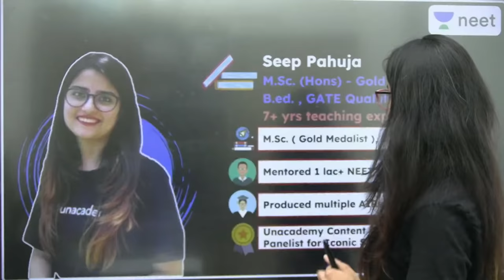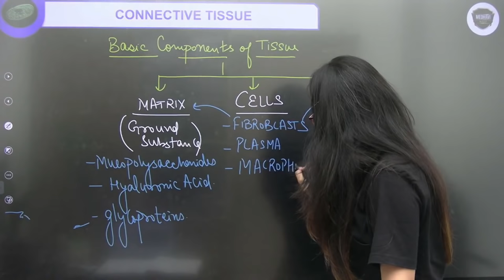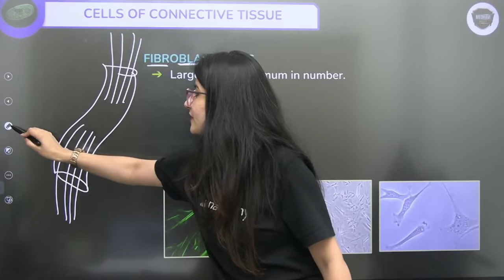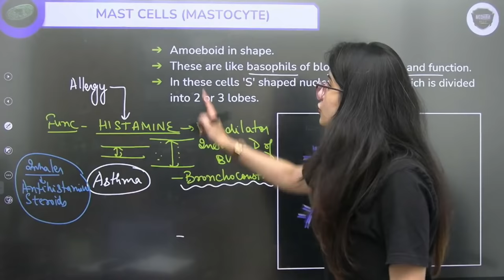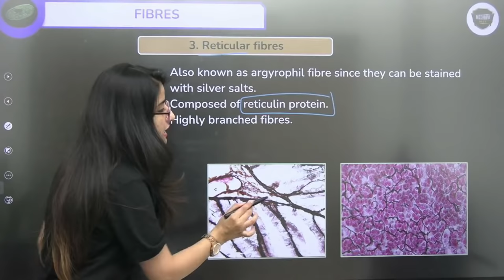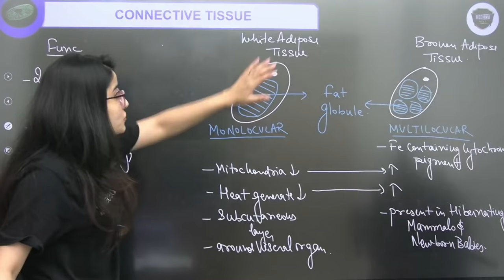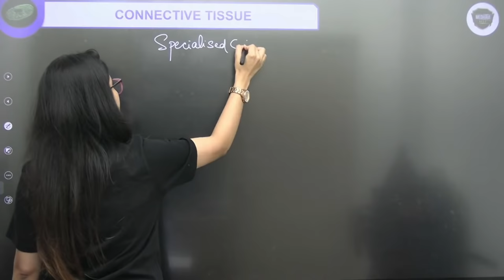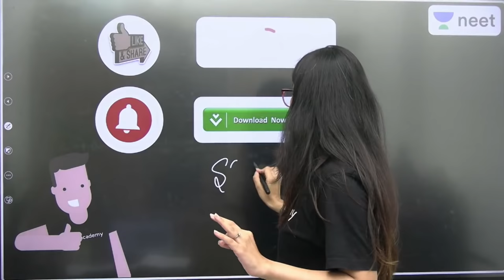Animal Tissues | Connective Tissue - 1 | L2 | NEET 2022/23 | Seep Pahuja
Use Code: SEEPLIVE In this session, Seep Pahuja will be discussing Connective Tissue from Animal Tissues for NEET Biology. Watch the entire video to learn more tips and strategies which will help you crack NEET 2022/23. Let’s Crack It!

Unacademy Subscription Benefits:
1. Learn from your favourite Educator
2. Dedicated DOUBT sessions
3. One Subscription, Unlimited Access
4. Real time interaction with Educators
5. You can ask doubts in live class
6. Limited students
7. Download the videos & watch offline

Get the NEET Iconic Advantage:
1. Personal Coach
2. Study Planner & Bi-weekly Reviews
3. Dedicated Doubt Clearing Space
4. Personalized Test Analysis
5. Study Booster Sessions
6. Preparatory Study Material
7. All the Unacademy Subscription Benefits